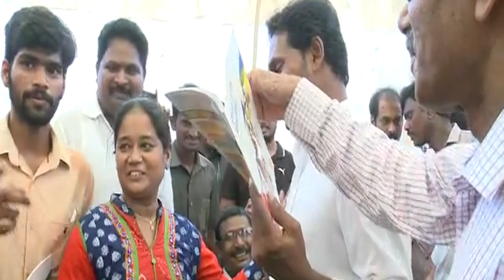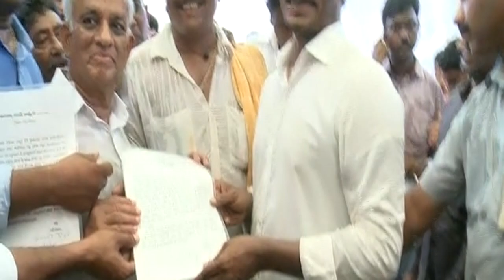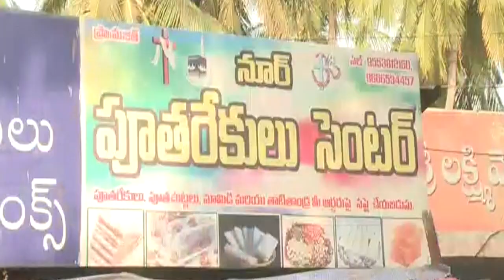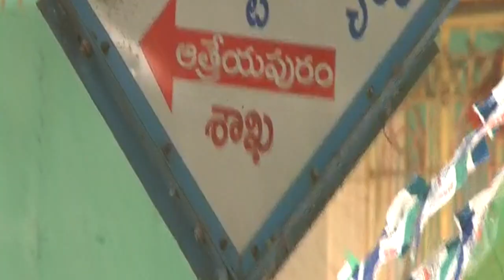YS Jagan Prajasankalpa Yatra visuals on 189th Day in East Godavari- 14 th june 2018.